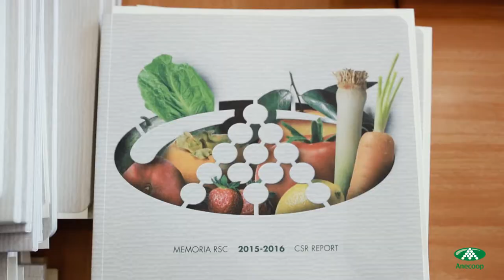Asamblea General Anecoop - Marzo 2017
Breve resumen de la Asamblea General de socios de Anecoop, celebrada el pasado 23 de marzo en Almería, a la que asistieron más de 300 personas.